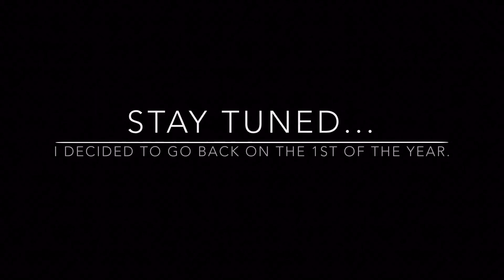A Wintery Adventure | Driving the Kancamagus on New Years Day 2020 | NH, USA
In my last Kancamagus Highway video I kept thinking how nice it would be to see this, in the early part of the year, during winter.  So here is the footage.

The intro is part of the drive home from my previous Kancamagus video with short teasers of the rest of the footage. Not all stops were accessible due to high snow bankings but the one’s that were I took advantage of.  Special thanks to JP for driving in the winter footage, so I could get unique shots.

I used the last audio track from the first video, and a new audio track I created for it. I hope you enjoy!